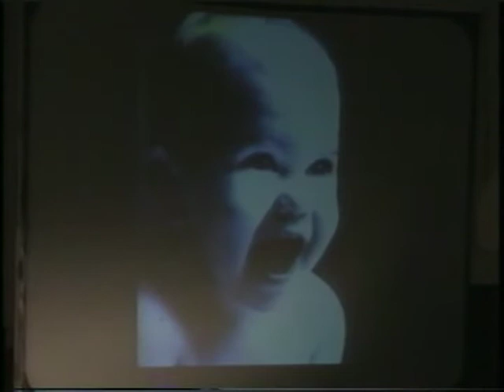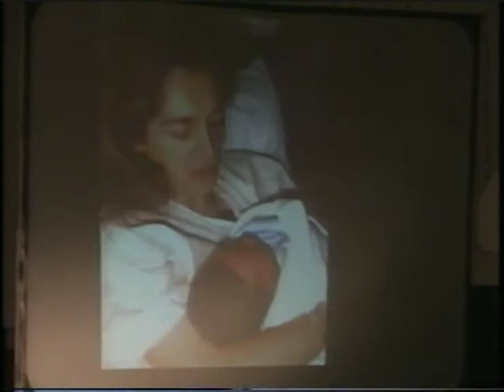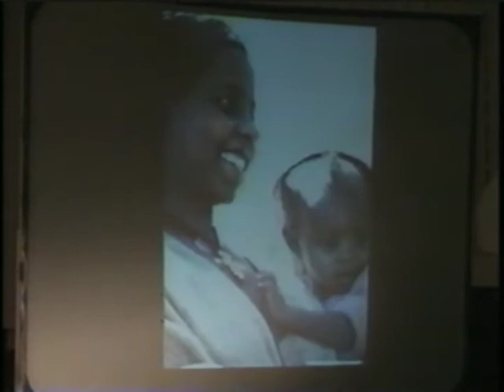2001-05 -13 True Heroes - Mother's Day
CROSSROADS Church is a Methodist church located in Lakeville, MN.  We appreciate you watching this devotion, and if you would Like this video and Subscribe to the channel it helps with the algorithms inside YouTube to get our channel more prominent in searches.

We have two campuses:
* Lakeville, located at 17671 Glacier Way, Lakeville MN
* Inver Grove Heights, located at 5590 Babcock Trail, Inver Grove Heights, MN

If you are able to and would like to continue to support CROSSROAD's ministry, you can do so here using our tithe.ly